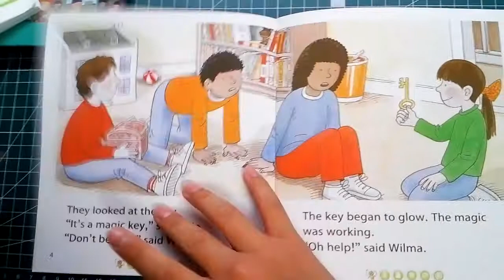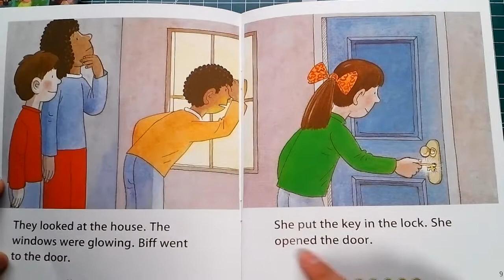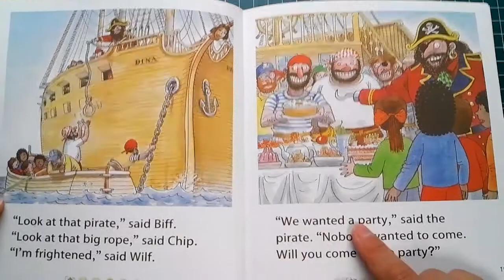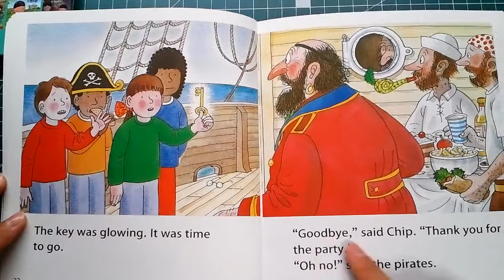Pirate Adventure/ oxford reading tree 5-2 David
The children go to a pirate ship.